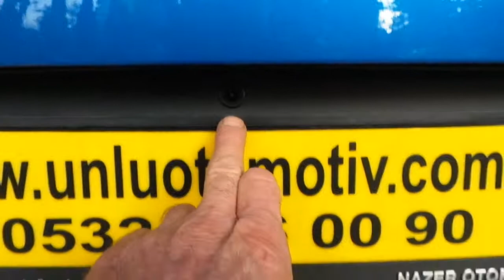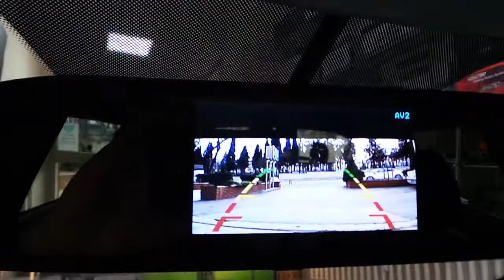Kia Stonic 2021 model 4,3 inç dikiz ayna monitör geri görüş ve ön görüş kamera sesli park sensör uyg